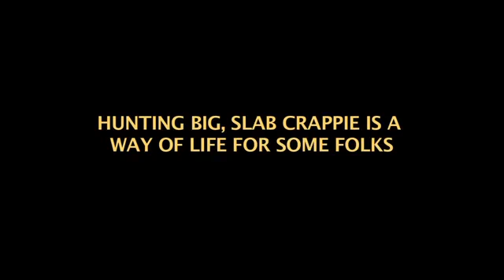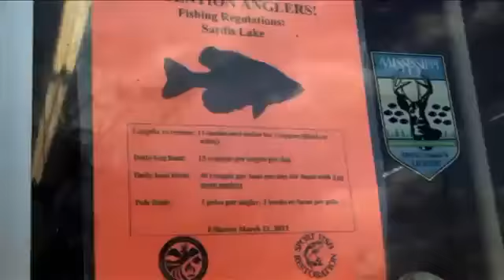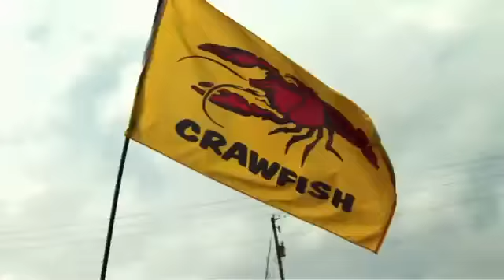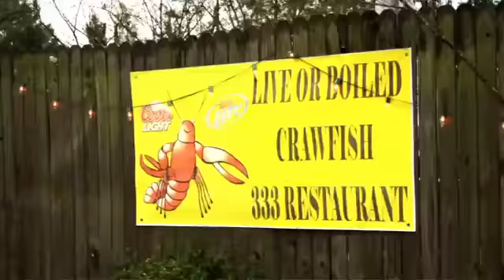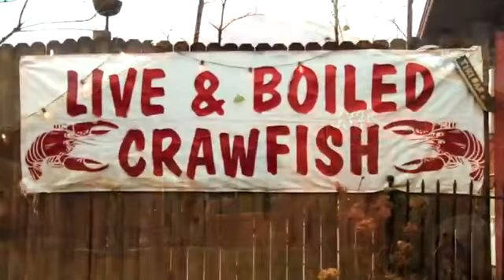Sardis Lake King Slabs